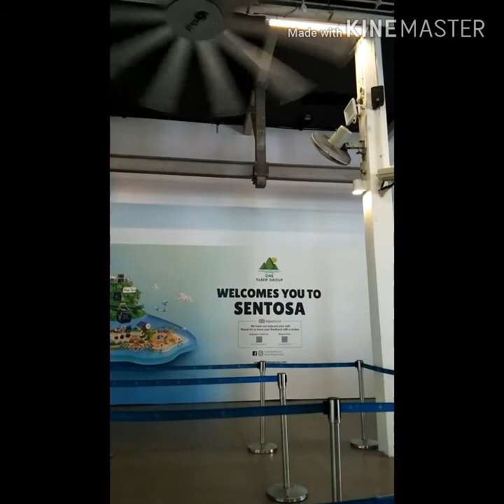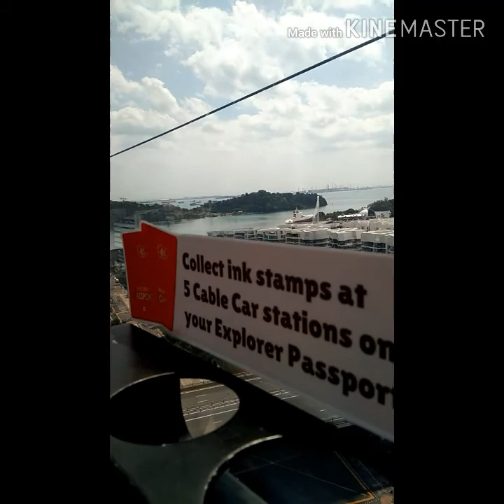Singapore Cable Car// A Great Ride with my BFF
Cable Car is a fun ride and you can see the view from the top.